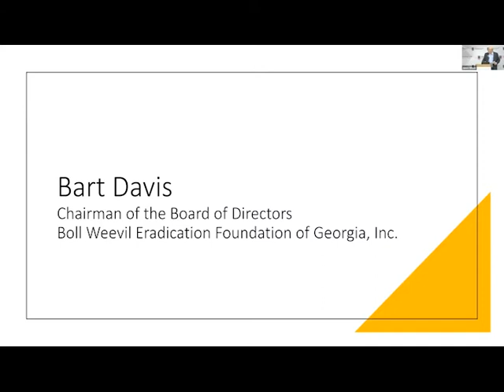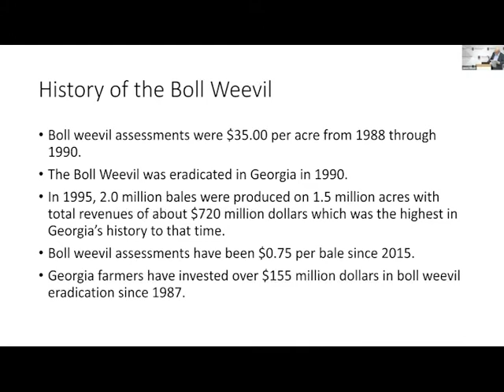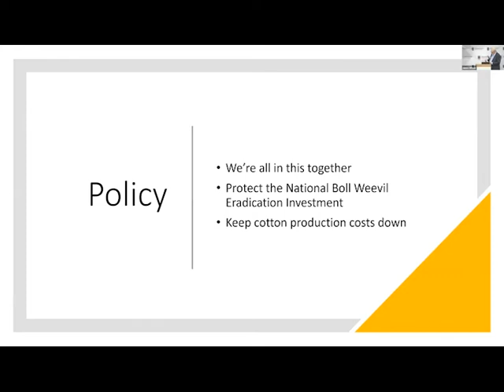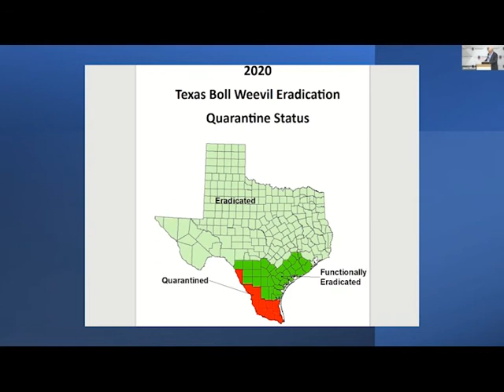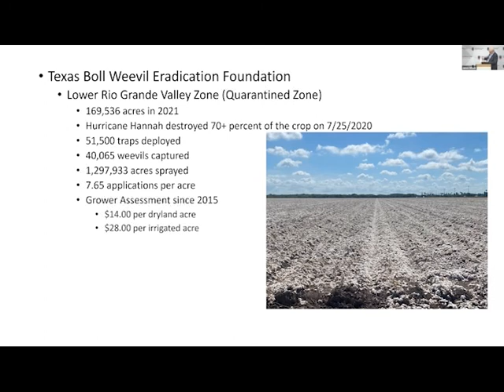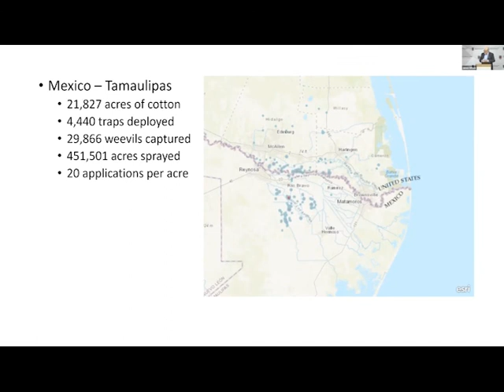2021 GCC Annual Meeting - Status of Boll Weevil Eradication, Part Two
Boll Weevil Eradication Foundation of Georgia, Inc., Chairman Bart Davis, who also serves as Chairman of the Georgia Cotton Commission, offers perspective on the history of the boll weevil in Georgia and the United States and the investment that farmers have made in the eradication program.